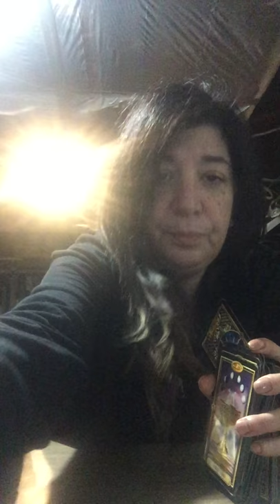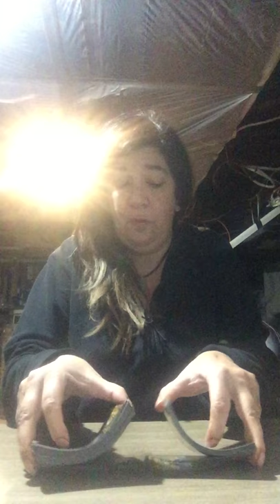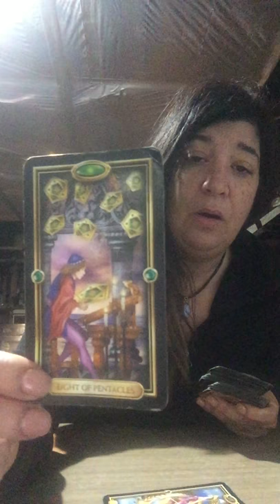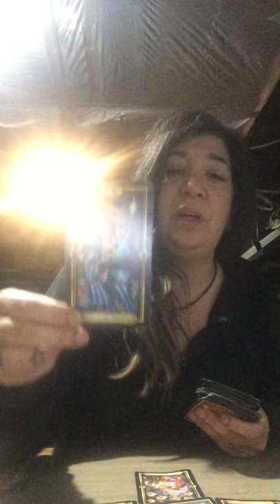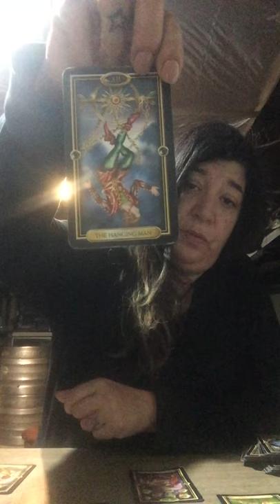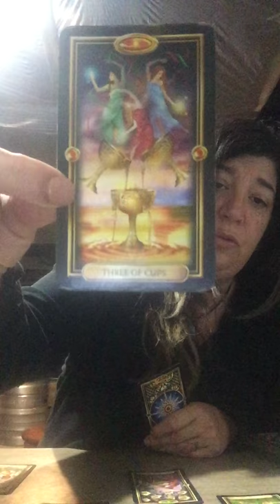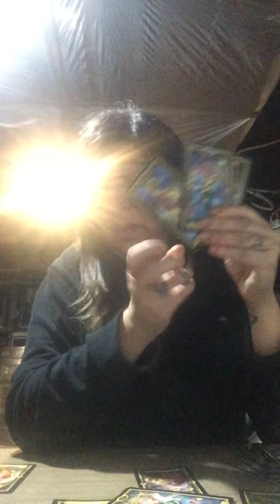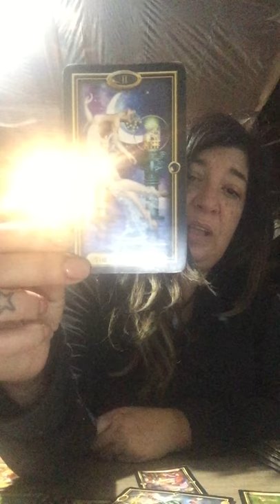Sagittarius Feb. 22 to 28 Singles Love Reading ........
me there .